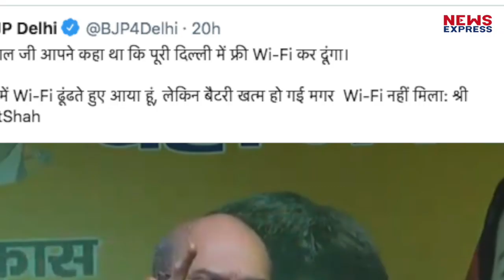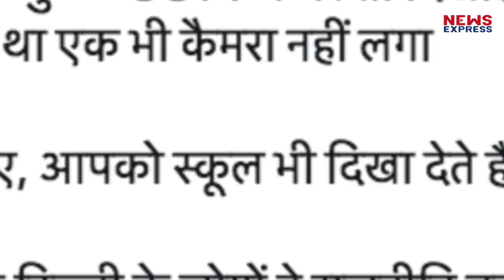Free WiFi ढूंढते-ढूंढते Amit Shah के Phone की खत्म हुई Battery तो Kejriwal ने दिया Epic जवाब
दिल्ली चुनाव को लेकर प्रचार प्रसार तेजी पर है। सभी पार्टियां एक दूसरे पर निशाना साध रही हैं। बीजेपी को जीत दिलाने के लिए खुद गृहमंत्री अमित शाह ने मोर्चा संभाल रखा है और वो लगातार दिल्ली के मुख्यमंत्री अरविंद केजरीवाल पर हमलावर हैं। नानगलोई डिपो के पास एक जनसभा को संबोधित करते हुए अमित शाह ने केजरवील के फ्री वाई फाई के वादे पर चुटकी ली। जिसका जवाब केजरीवाल ने बड़े ही दिलचस्प अंदाज में दिया